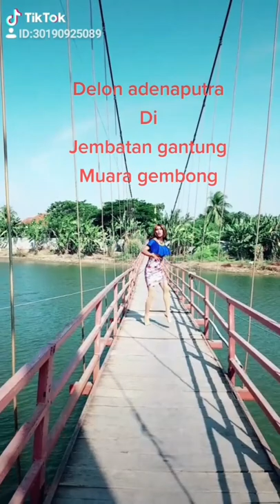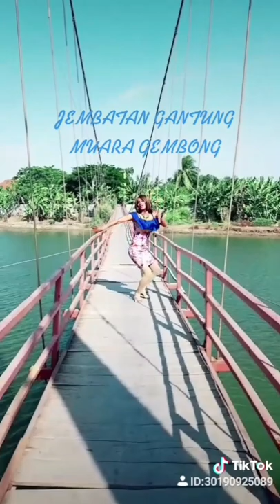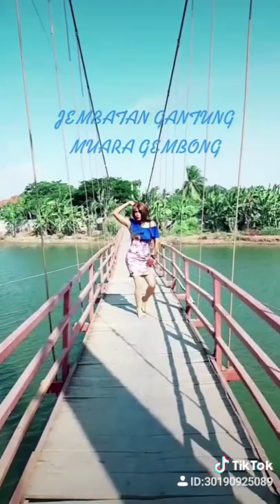MISS TIKTOK BERAKSI DI PANTAI BETING & JEMBATAN GANTUNG MUARA GEMBONG